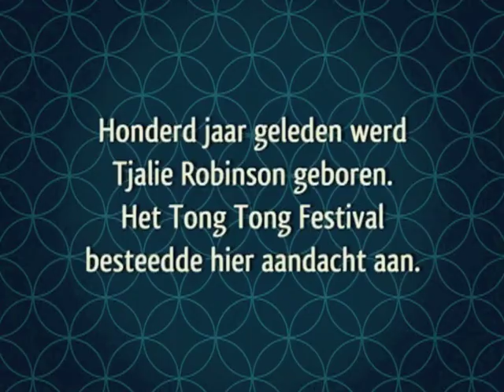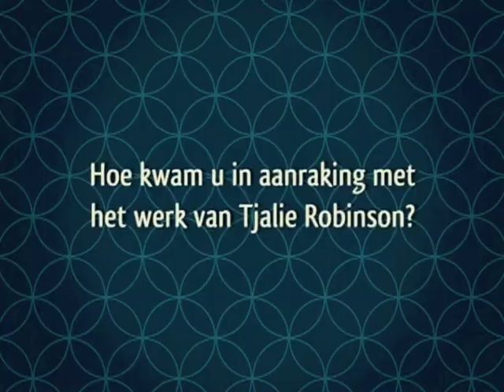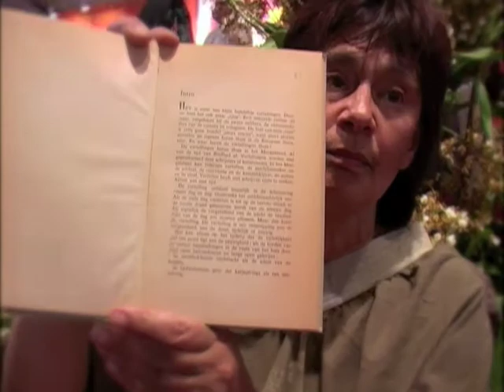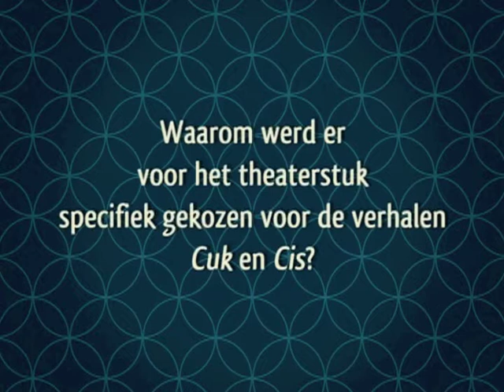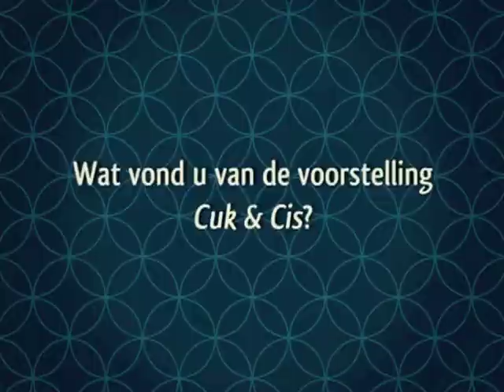Cuk & Cis (100 jaar Tjalie Robinson)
Op het Tong Tong Festival 2011, in Den Haag, werd met een programma stilgestaan bij de 100e geboortedag van Jan Boon, beter bekend als Tjalie Robinson. Een ander pseudoniem van hem was Vincent Mahieu. Twee verhalen die hij onder die naam schreef, nam de Bandungse theatergroep Behind the Actors als uitgangspunt voor een bijzondere theatervoorstelling. In het filmpje zijn ook o.a. prof. dr Pamela Pattynama, Helga Ruebsamen, Ernst Jansz, prof. dr Wim Willems en Reggie Baay te zien. Edy Seriese, directeur van het Indisch Wetenschappelijk Instituut, vertelt tussen de scènes over Vincent Mahieu en zijn werk.